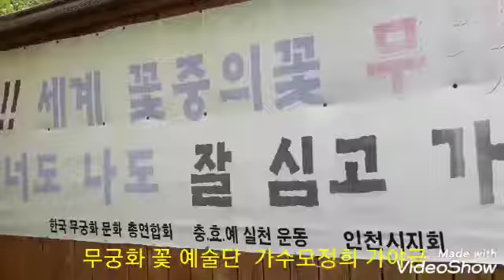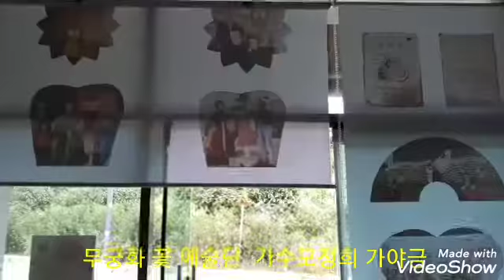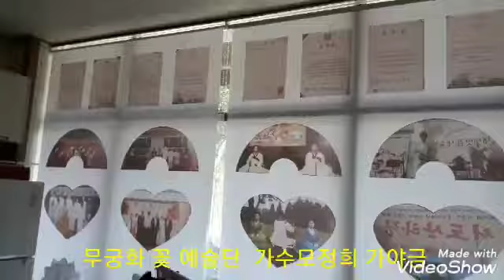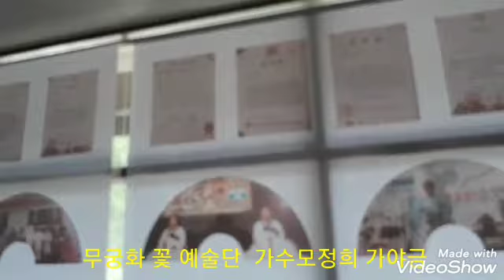무궁화 꽃 예술단 사무실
무궁화 꽃 예술단
인천 중구 중산동1269ㅡ1  번지
  작사모정희 작곡 이박사 노래모정희 가수가야금
2019년7월7일  일요일 영상 이재웅 촬영감독님  감사합니다